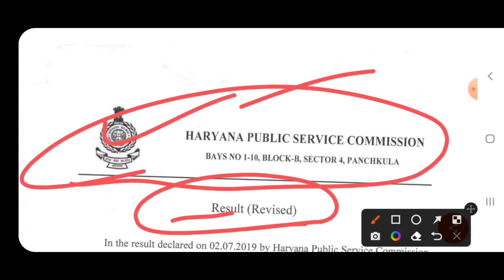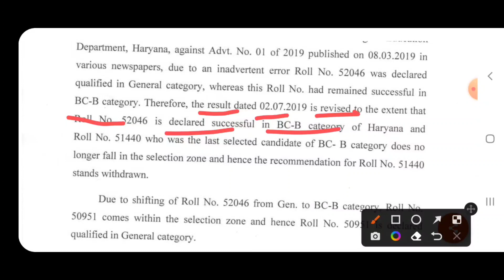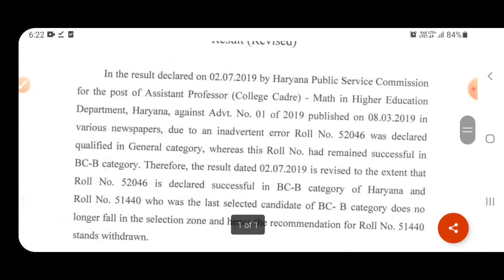हरियाणा भर्ती का रिजल्ट जारी | देख ल्यो जी